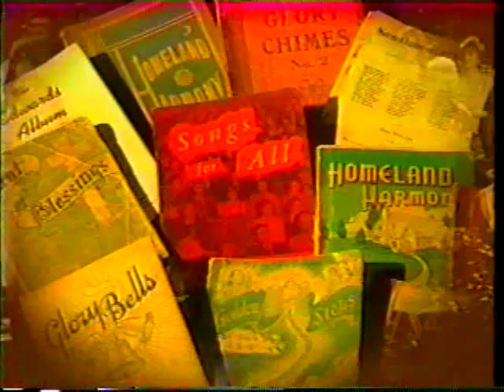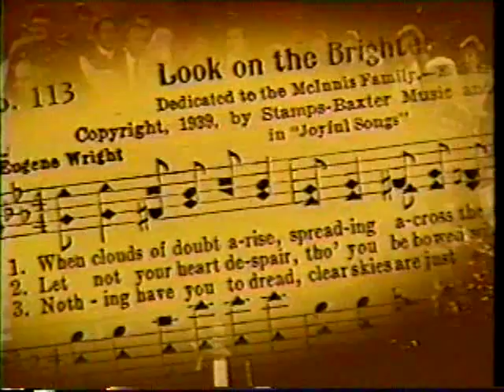The Sweetest Song-00